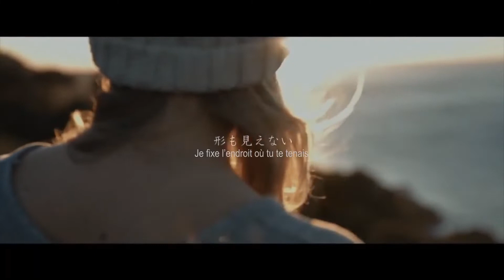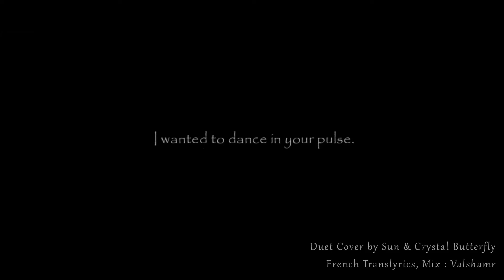【DUET】 I Wanted to Dance in your Pulse - JAP & FR VER. 「Sun & Crystal Ƹ̵̡Ӝ̵̨̄Ʒ」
Joyeux Anniversaire à la personne la plus pipoute de la terre !! (づ｡◕‿‿◕｡)づ  )

Ƹ̵̡Ӝ̵̨̄Ʒ°°°°°°°°°°°°°°°°°°°°°°°°°°°°°°°°Ƹ̵̡Ӝ̵̨̄Ʒ

FR
Hello !!
Ce duet a été mis en place afin de plaire à une certaine personne habitant ce monde, avec nous...

Je tiens à remercier Valshamr pour son mix, et pour nous avoir laissé reprendre ses paroles françaises !!!
Plein de bisous sur toi 😘

Petit mot de Sun :
Joyeux anniversaire ma belle waifu ! J'espère que ta journée a été aussi belle que tes beau yeux * wink wink * j'ai hâte de pouvoir te sauté une nouvelle fois dans les bras mais en attendant un petit cadeau accompagné d'une personne de qualité oof oof .
Encore bonne anniversaire Kagami je t'aime fort "

2 mots de Crystal :
Je t'aime 💜

Ƹ̵̡Ӝ̵̨̄Ʒ°°°°°°°°°°°°°°°°°°°°°°°°°°°°°°°°Ƹ̵̡Ӝ̵̨̄Ʒ

☾CREDITS☽

Ƹ̵̡Ӝ̵̨̄Ʒ°°°°°°°°°°°°°°°°°°°°°°°°°°°°°°°°Ƹ̵̡Ӝ̵̨̄Ʒ

"Si mon chant est comme le battement d'aile d'un papillon alors... j'espère qu'il aura des effets positifs sur les personnes qui l'entendront."
   - Crystal Butterfly

Ƹ̵̡Ӝ̵̨̄Ʒ°°°°°°°°°°°°°°°°°°°°°°°°°°°°°°°°Ƹ̵̡Ӝ̵̨̄Ʒ